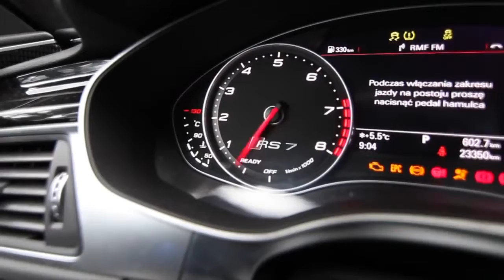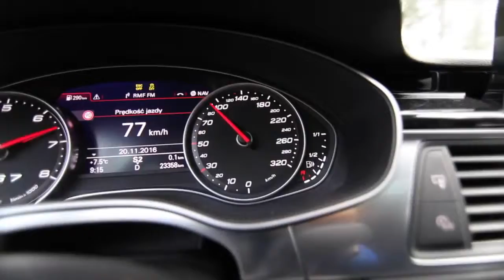2017 Audi RS7 Performance 605hp rocking the Tatra Mountains